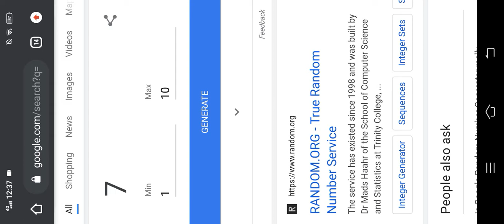Using random number generator to get a skin- Wild Rift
wellcome to gacha hell